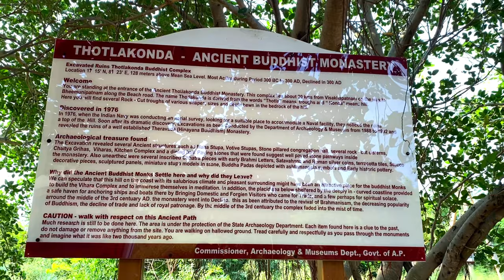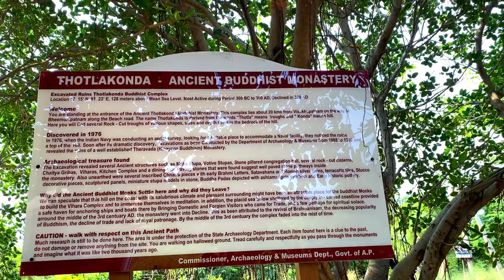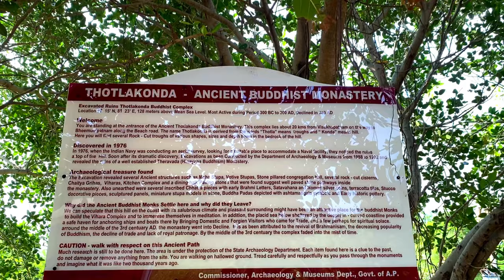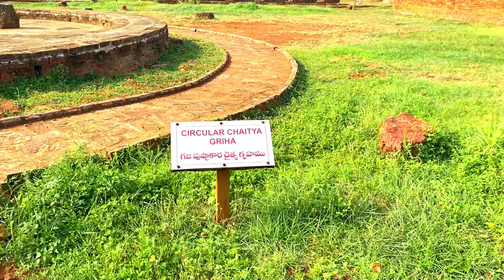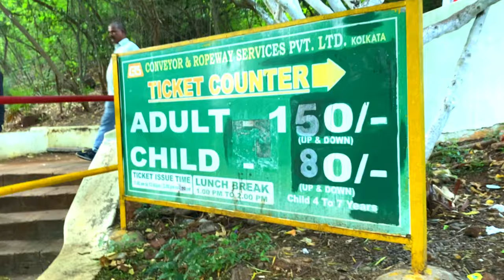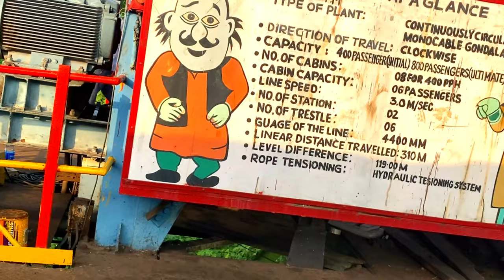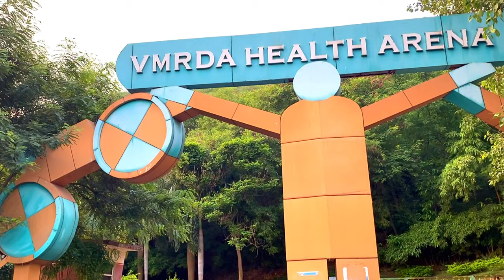Mumbai to Hyderabad & Vizag Road trip | Best tourist Places to visit in Visakhapatnam| EP-08.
This video is about tourist places of Visakhapatnam which are mandatory to visit .

Vizag
Visakhapatnam
Mumbai to Natural Arch, Vizag
Mumbai to Thotlakonda, Vizag
Mumbai to Vizag Road trip
Mumbai to Kailasagiri
Hyderabad to Natural Arch Vizag
Hyderabad to Thotlakonda Vizag
Hyderabad to Kailasagiri by road
Hyderabad to Kailasagiri by ropeway
Shiv Parwati statue at Vizag
Kailasagiri